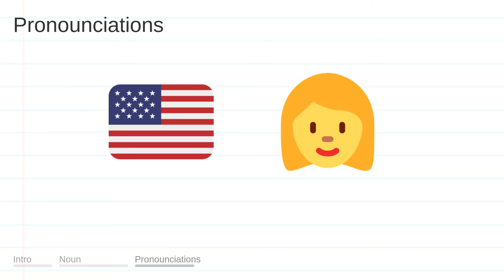VENTURE meaning, definition & pronunciation | What is VENTURE? | How to say VENTURE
What is VENTURE?
What does VENTURE mean?
How do you say VENTURE?
How to pronounce VENTURE?

VENTURE meaning - VENTURE pronunciation - VENTURE definition - VENTURE explanation